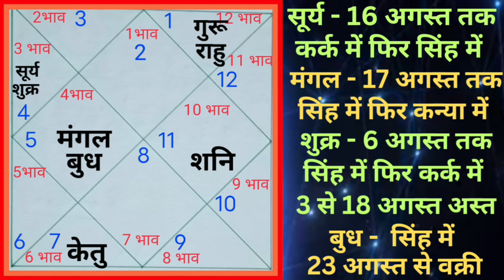वृष राशि अगस्त 2023 राशिफल। Vrish Rashi August 2023 Rashifal। Taurus Monthly Horoscope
Queries Solved :-
वृष राशि अगस्त 2023 राशिफल
vrish Rashi August 2023 Rashifal
वृष राशि का मासिक राशिफल
taurus monthly horoscope
taurus August 2023 monthly horoscope
मासिक राशिफल
monthly horoscope
masik rashifal
taurus Rashi

For horoscope analysis and telephonic consultation:  What's up 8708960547 , 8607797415